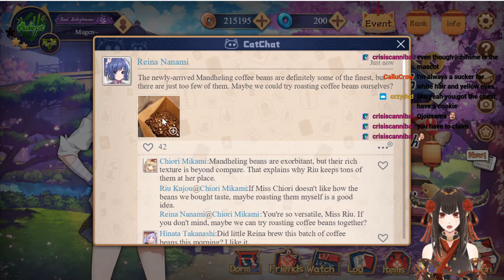Mahjong Mondays 5-31 pt.2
It's a long road ahead until we rank up, but slowly but surely we'll get there! Thanks for stopping in!